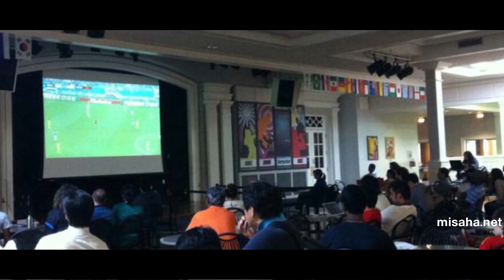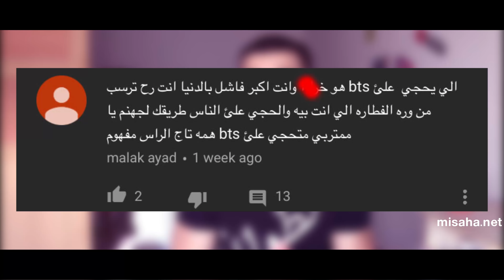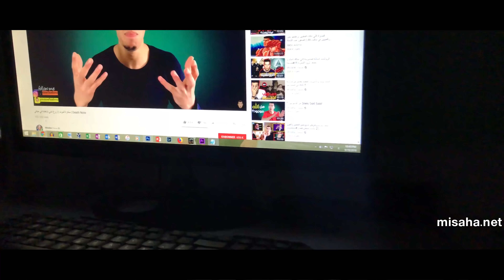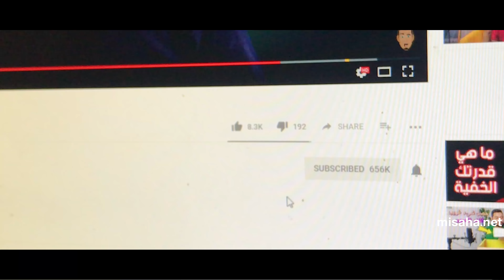من هم المتعصبين😧 !!